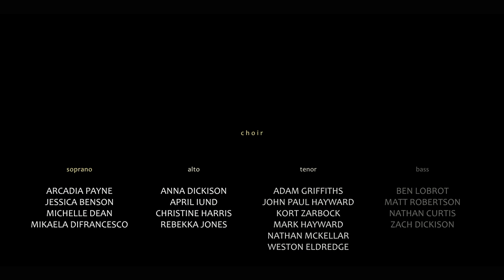Generations Announcement Trailer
Generations: A Symphonic Tale is out on Bandcamp and all digital stores in September 2021.  Featuring 12 tracks (7 standalone, and a 5 track suite from Final Fantasy V).

Oboes/English Horn
Brook Ferd: @BrookeFerdmusic

Bassoons/Contrabassoon
Basoonify: @Bassoonify

Trumpets
John Robert Matz: @JohnRobertMatz

Tuba
Alexander Hill: @theGameBrass

Harp
Joanne Moo: @JoanneMoo

Piano
Dallas Hayward

Violin 1/2 | Viola
Andrew Steffen | ETHEReal String Orchestra

Cello
John Paul Hayward: @JohnPHayward

Bass
Travis Kindred: @youlovetravis

Mixed and Produced by: John Paul Hayward
Mastered by: The Bakery
Artwork by @DigitalRowye